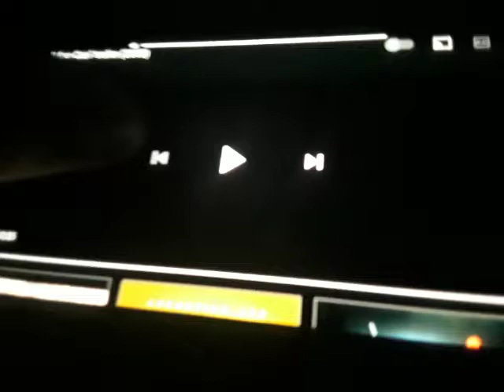THX Tex 2 “Moo Can” trailer (2000) (VHS Effects)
Taken from
Disc 2: Toy Story 2
Toy
Story 2 2000 DVD (Sound Effects Only)
-Toy Story the Ultimate Toy Box Collection DVD 2000 Collector’s Edition
Monsters, Inc. 2002 VHS